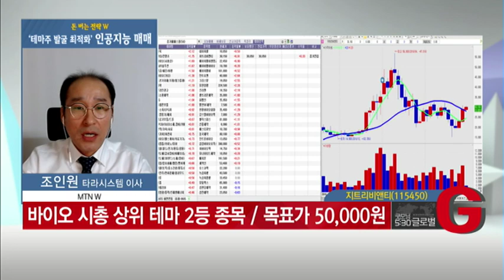[돈 버는 전략 W] 금주 월요일에 소개한 종목 A/S는? - 조인원 /(증시, 증권)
12/11 굿모닝 530 글로벌 2부